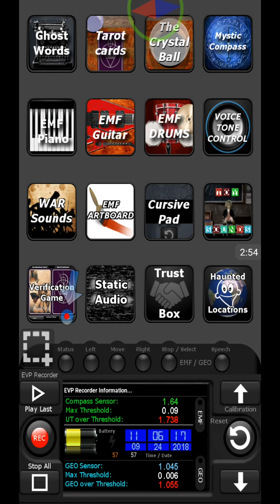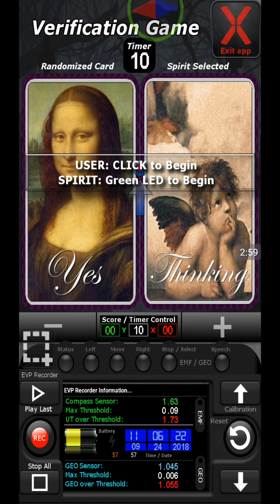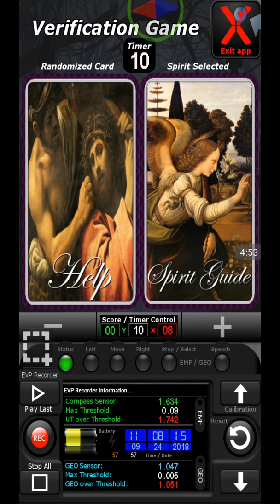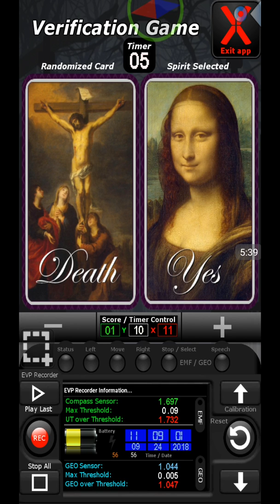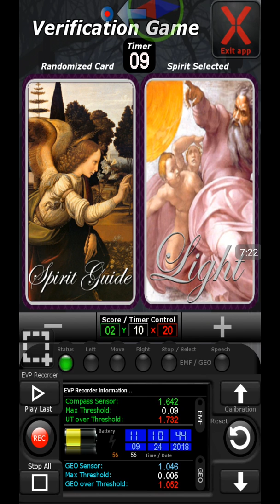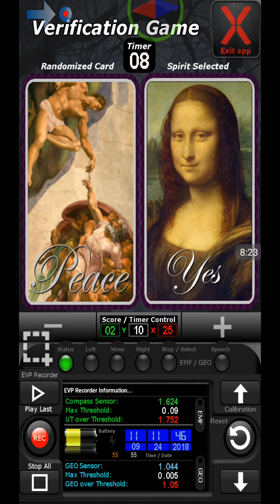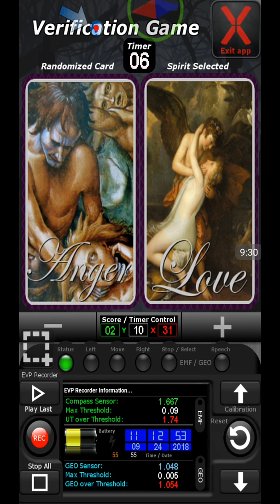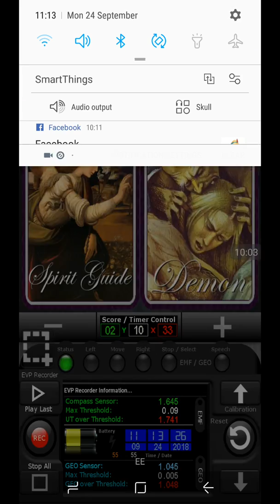VBE Gateway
Gave this app a go